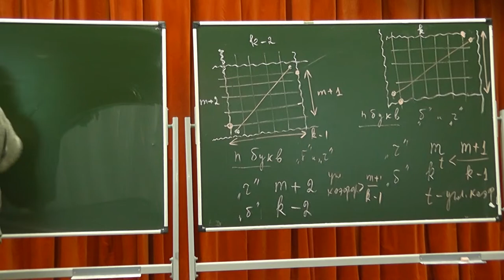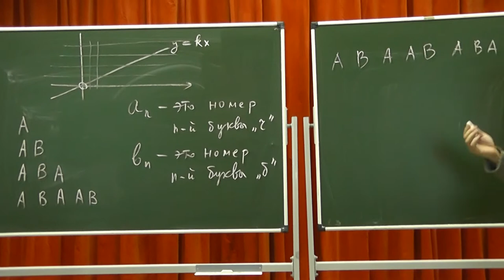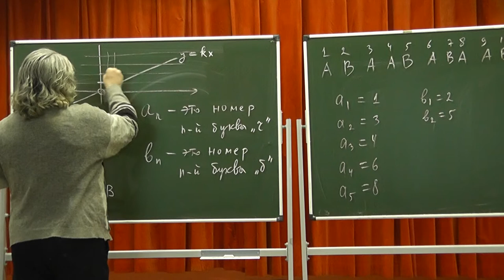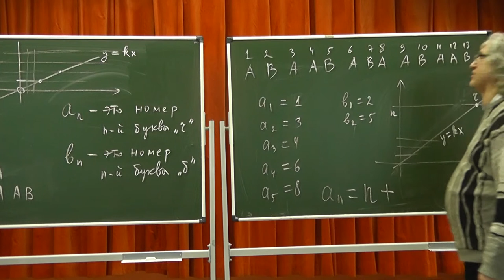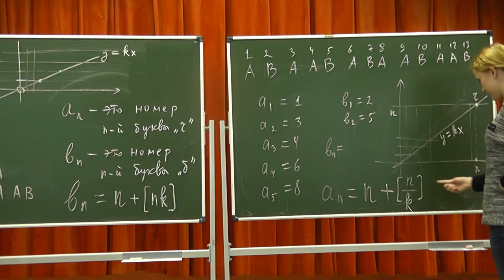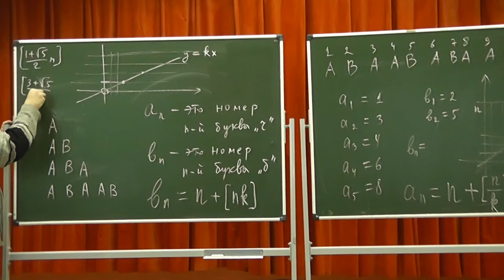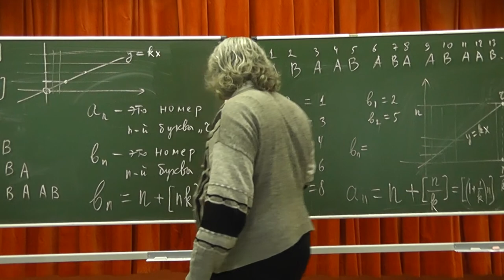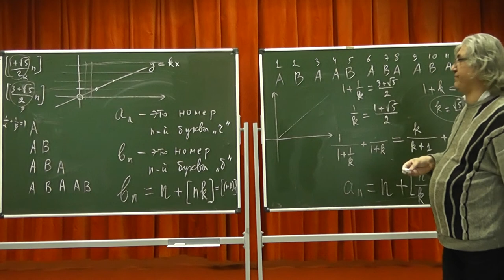90 Пересечения прямой с вертикалями и горизонталями и теорема лорда Рэлея